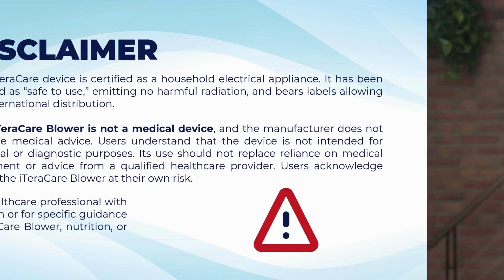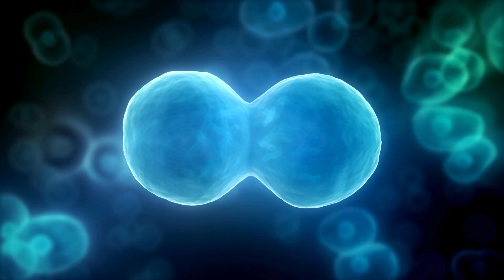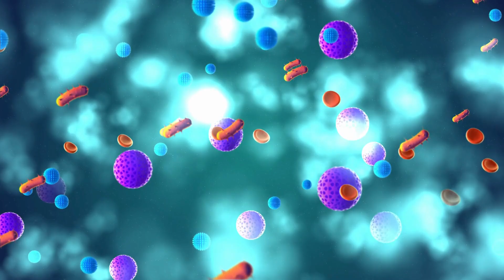Unlocking the Secrets of iTeraCare: Terahertz Frequency & Wellness (Podcast)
Curious about the science behind cutting-edge wellness devices like iTeraCare? In this video, we take a deep dive into terahertz frequency and explore how it interacts with the human body. Learn about how this revolutionary technology resonates with water molecules in your cells, promotes optimal body temperature, and potentially enhances cellular function. We’ll also discuss the exciting possibilities for future wellness applications. Stay informed, stay curious, and discover how terahertz technology could shape the future of health!

👉 Don't miss the full breakdown of iTeraCare and its fascinating terahertz technology!

The iTeraCare device blower is not a medical equipment and the manufacturer and speaker provide no medical advice. Users understand that the device is not intended to be used as a medical device or for diagnostic purposes on which reliance should be placed. Its use is not intended to be relied upon in lieu of medical treatment or advice by a trained medical care practitioner. Users understand that they use the iTeraCare blower at their own risk.

THANK YOU FOR YOUR UNDERSTANDING AND RESPONSIBILITY. 🤝🤝